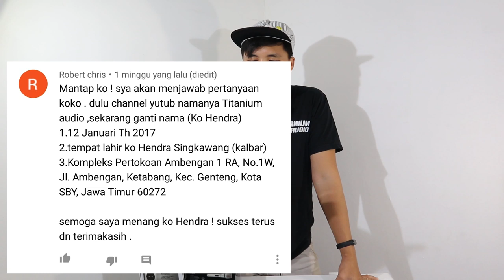PEMENANG GIVE AWAY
TOKO TITANIUM AUDIO
Jl. Barata Jaya XIX No.9A Bratang

Deretan ShowRoom Jual Mobil Bekas.
(Depan Salon Exclusive )
Buka Senin - Sabtu
09.00 Pagi (Buka)
05.00 Sore (Tutup)